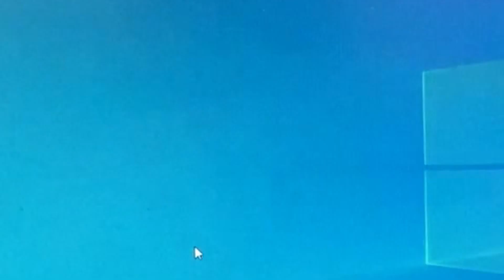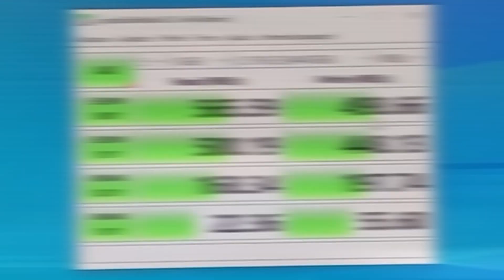SERA QUE VALE A PENA SSD SATA ADATA ? | Confira do Benchmark e Descubra SSD QLC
Veja Nesse Benchmark o teste feito no SSD Sata Adata SU635 e confira se Vale a pena ssd sata adata, teste feito com velocidade de escrita e gravação ssd QLC Adata.

Assista Também!

Onde Comprar ?

Zer01TI